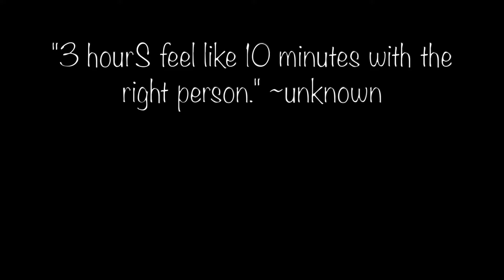the flyest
snippets from: Shawty Bad by Max Yb
Finesse (cover) by Bryson Tiller